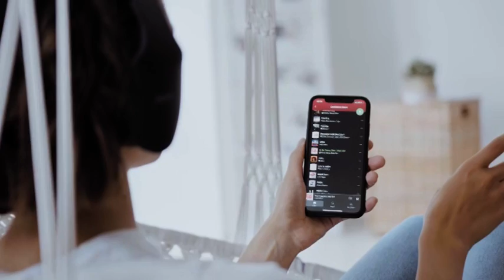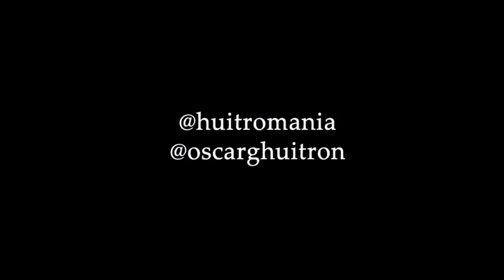Locución demo 3 - Voz Marca + Oscar Huitrón +